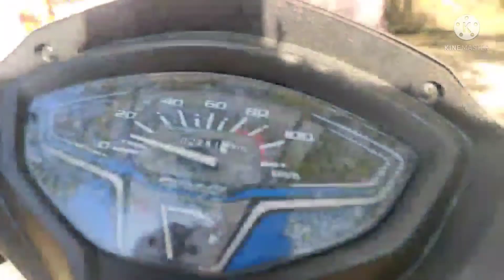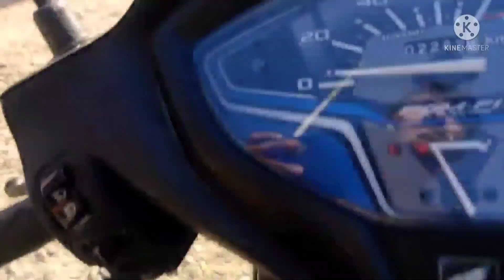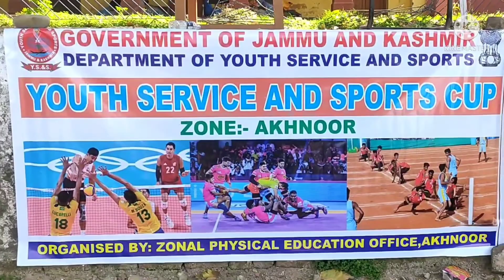vlog#5 /thara bhai joginder/sport tournament in school /@sourav joshi vlogs @indian hacker@mrbeast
video ko pura dekna Aur